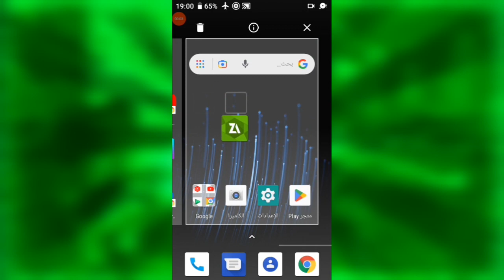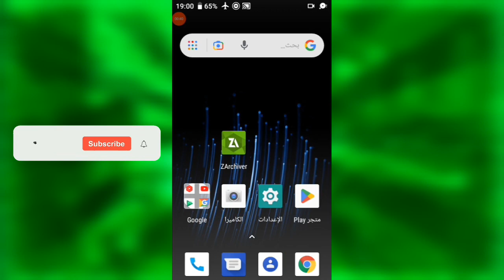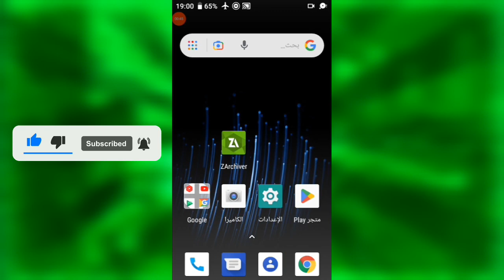واااااو !! مود يخليك تستعمل 3 قوات خارقة 😲💥 في لعبة قراند سان أندرياس | GTA San Andreas